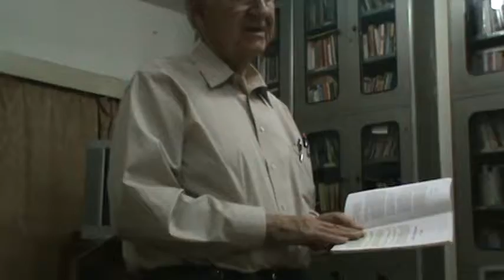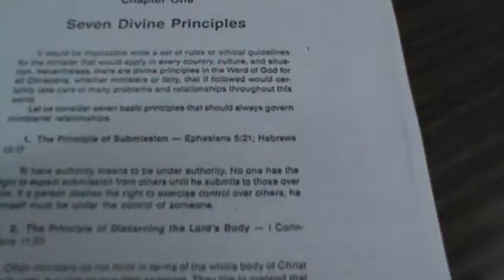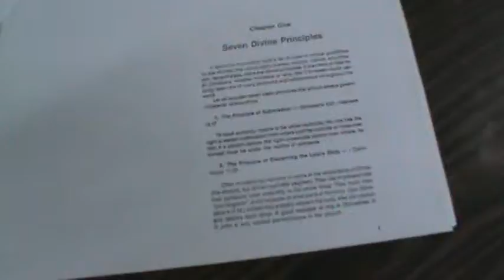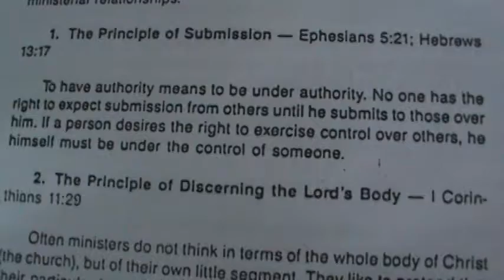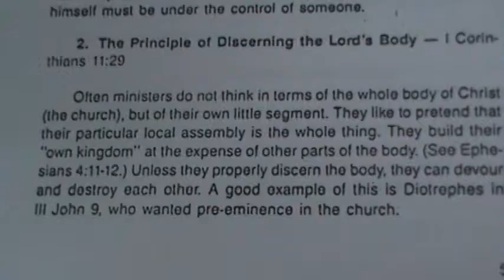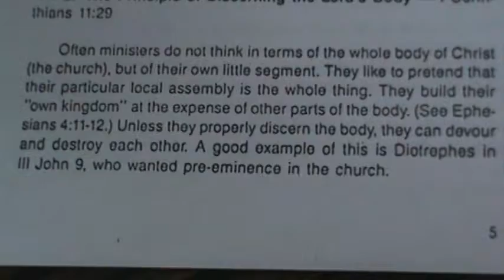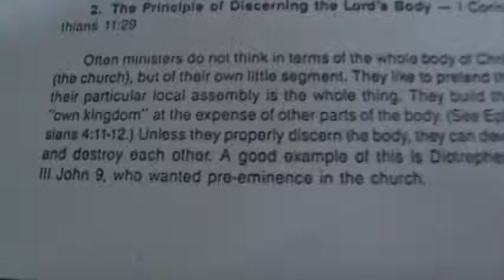Harry Scism on Ministerial Ethics l